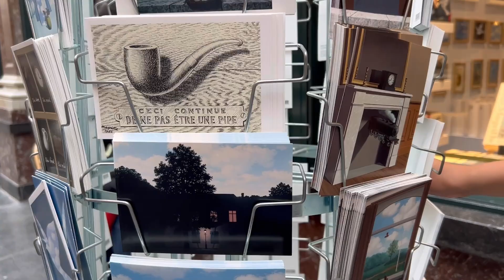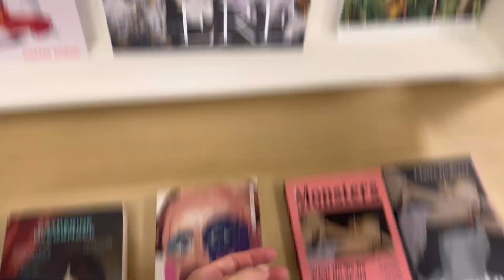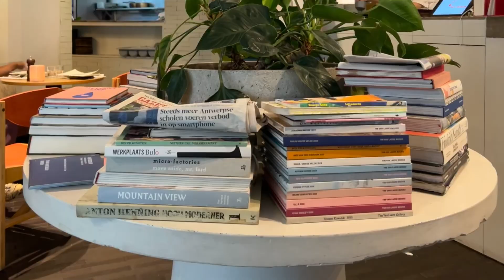staying in belgium with my family | brussels, antwerp, leuven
My sister and I stayed with Sunita and Wim in Belgium at the end of August.

(gap year vid 1!!)